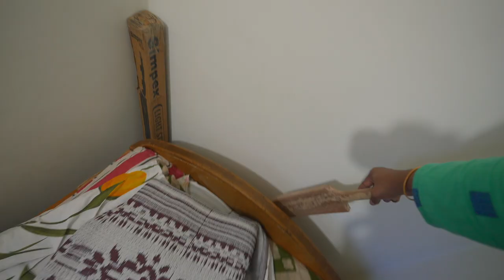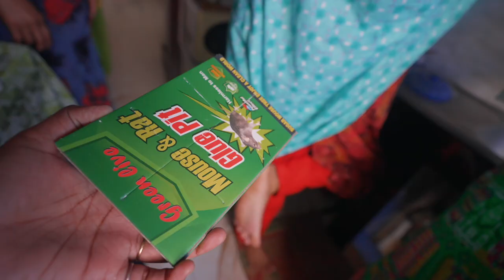বাড়িতে চাঁদের হাট